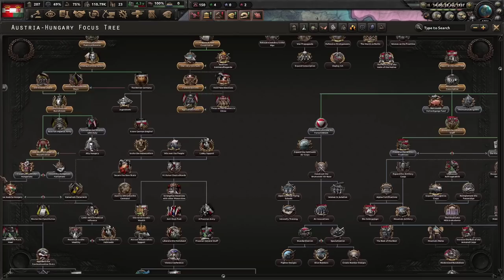ВОЗВРАЩЕНИЕ ГАБСБУРГОВ - АВСТРИЯ ВОЗРОЖДАЕТ СВОЮ ИМПЕРИЮ В МОДЕ AUSTRIA REDONE(1)